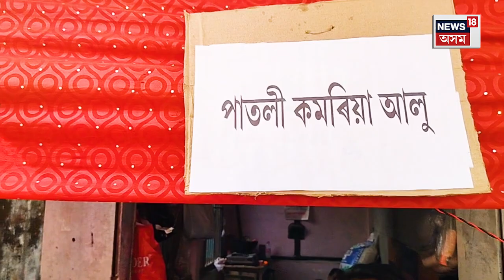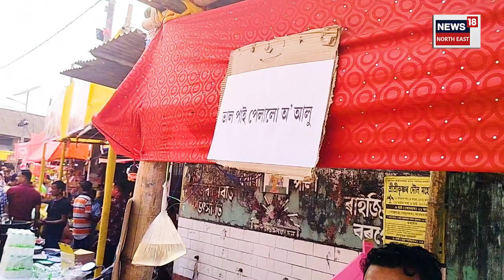Barpeta Doul Utsav ৰ ৰঙীণ মুহূৰ্ত, ওলাইছে পে পে পে আলু, বিদেশী পৰ্যটকেও নাচিছে Holi Geetৰ সুৰত